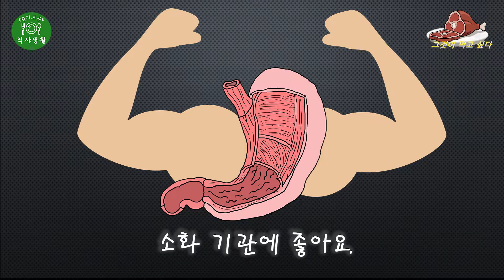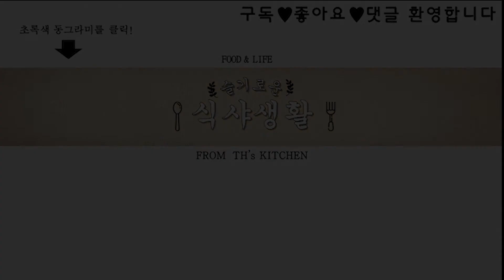위험한 향신료 ?! ( 넛맥 육두구의 효능과 부작용, 사용 요리) by 슬기로운 식샤생활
그것이 먹고 싶다 #13 위험한 향신료 ?! ( 넉맷 육두구의 효능과 부작용, 사용 요리)

넛맥의 맛
넛맥의 효능과 부작용
대표적인 요리